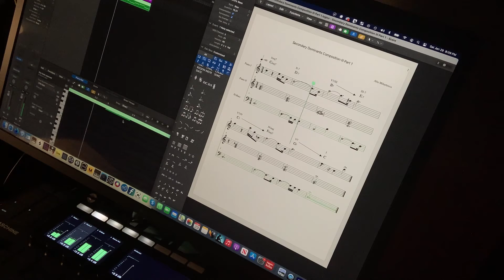The creation of a chord progression in C major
Today I wanted to record the creative process in realtime for a 8 bars chord progression in C major. First part of the clip shows finding the right chords and the end shows a written sketch with some melody and a bass line. With more chords practice I may become faster. There is no magic behind..it's just hard and consistent effort.